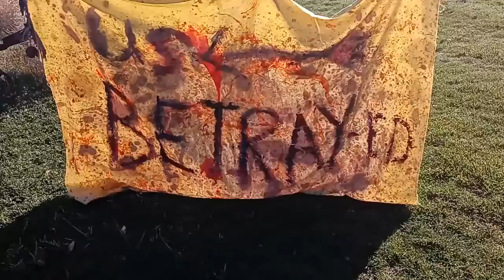3 "Trump Through Ketchup against the White House Dinning Room Wall" Jan. 6 committee Hearing Witness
Threw, Through, and Thru, "“I first noticed there was ketchup dripping down the wall, and there was a shattered porcelain plate,” THE ACTIVIST ARTIST kevin D. blanch HISTORIC ONGOING AML LEUKEMIA FIGHTER surVIVor PhD "“I first noticed there was ketchup dripping down the wall, and there was a shattered porcelain plate,”